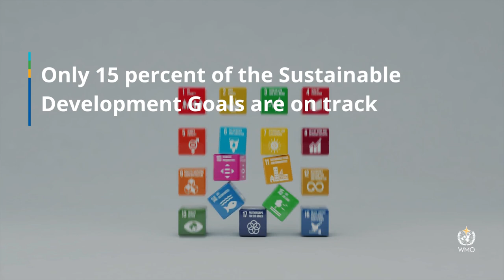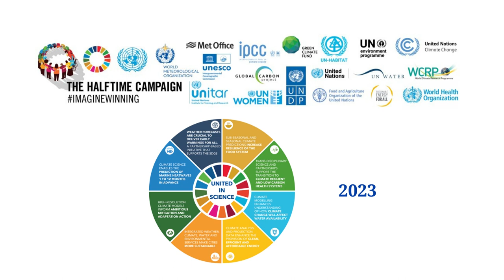United in Science 2023 - English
Geneva 14 September 2023 _ At the half-time point of the 2030 Agenda, the science is clear – the planet is far off track from meeting its climate goals. This undermines global efforts to tackle hunger, poverty and ill-health, improve access to clean water and energy and many other aspects of sustainable development, according to a new multi-agency report coordinated by the World Meteorological Organization (WMO).